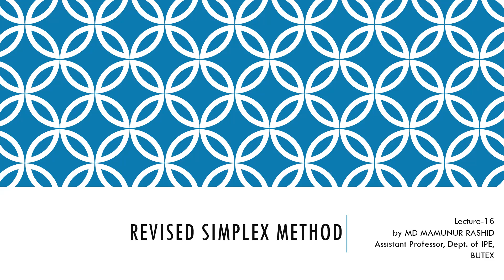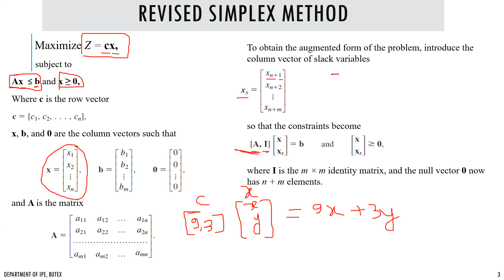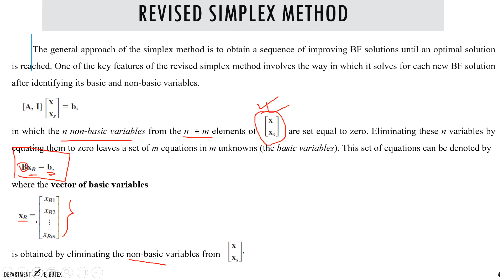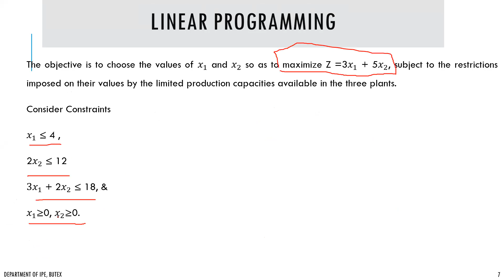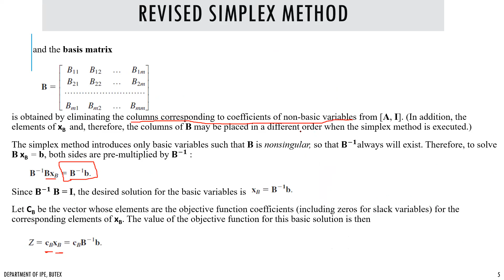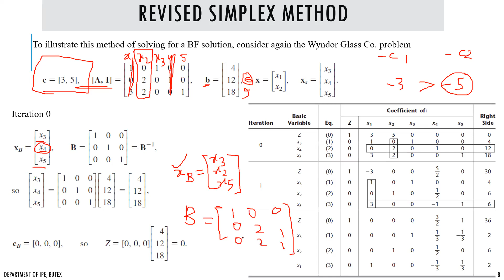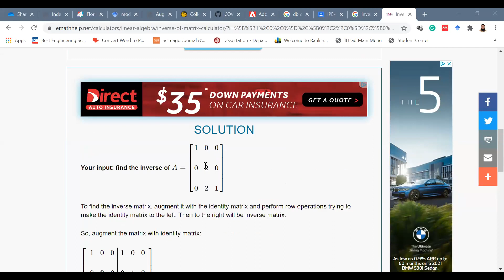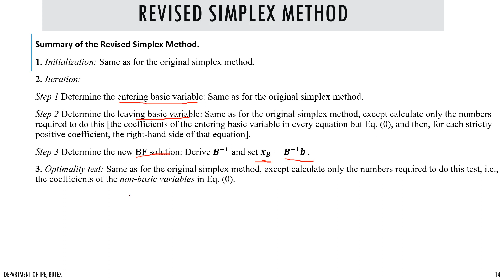IPE - 409 OR Lecture - 16 (Revised Simplex - Matrix Form)